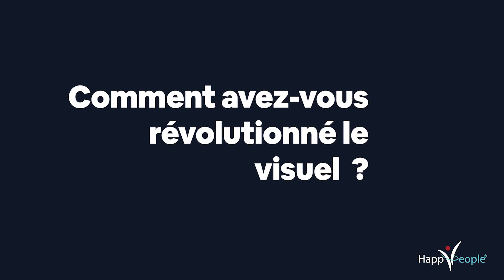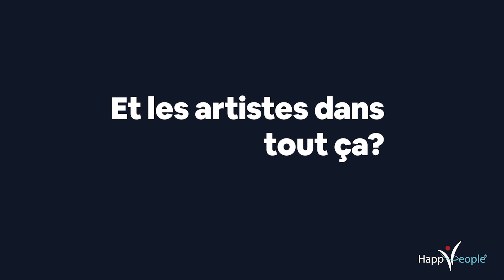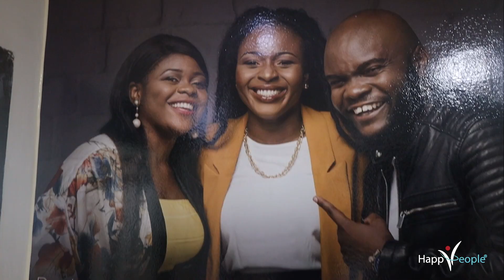‼️ SPECIAL 10 ANS HAPPY PEOPLE AFRICA ‼️😱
À l’occasion des 10 ans de notre structure, notre équipe a réalisé ce sujet qui retrace quelques moments forts de notre histoire accompagné d’une interview de Michel Mutahali, fondateur de Happy People🔥

NOTRE MODÈLE : LE LIVE - LE VISUEL - LE LABEL

Le deuxième pilier de notre modèle:  Améliorer la qualité des clips vidéo, LE VISUEL 🎥 🔥 Pour ceux qui ont oubliés ou ne le savent pas, les clips vidéo gospel avant 2012, c’était: une caméra posée, les musiciens en rangée et toutes les chansons de l’album filmées en une fois… oui c’était cela 🙌🏿

Le troisième pilier de notre modèle:  Encadrer les artistes dans la gestion de leur carrière,  LE LABEL 🏆
“Pour avoir des artistes avec des carrières de qualité qui durent, il faut leur apprendre à devenir des ACTEURS et non des SPECTATEURS de tout ce qui se passe autour d’eux. Cela commence par bien s’entourer”